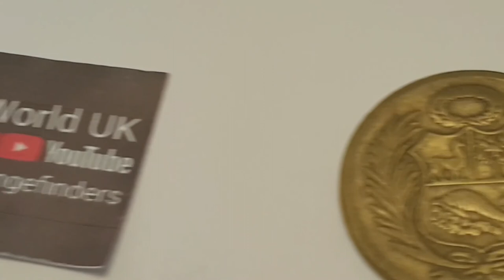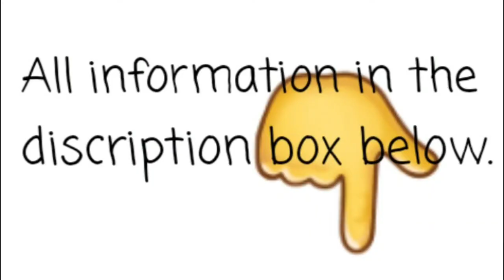Peru 1959 One Sol Coin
Peru

1959 - One sol - Circulated
Brass

Obverse Engraver or Designer -
Center - The emblem of Peru
A shield is divided into three parts with
Bottom, a cornucopia , a vicuna top left, and a treetop right
Surrounding the shield -  Plants on either side -
A laurel wreath to the right and a palm branch to the left

Reverse Engraver or Designer -
Outer Ring -
EL BANCO CENTRAL DE RESERVA DEL PERU / The Central Reserve Bank of Peru
Date Bottom - 1959 ( Coin featured in the video )
Inner circle -
PAGARA AL PORTADOR / Will Pay to the Bearer
UN SOL DE ORO / One Gold Sol

Edge - Reeded

Minted by - United States Mint, Philadelphia, United States (1792-date)
Proof -

Notes -
The flag of Peru was adopted by the government of Peru in 1824, and modified in 1950. According to the article 49 of the Constitution of Peru, it is a vertical triband with red outer bands and a single white middle band. Depending on its use, it may be defaced with different emblems, and has different names.